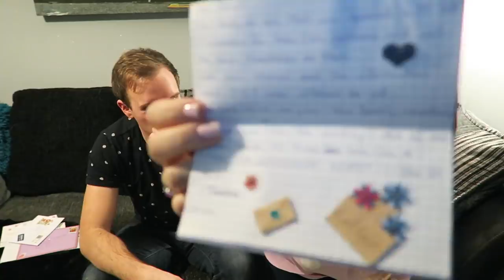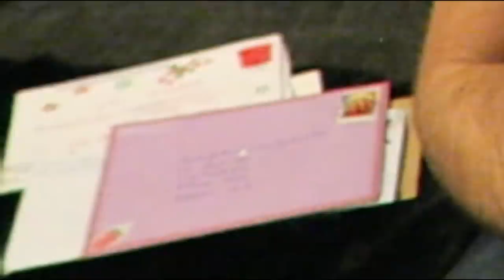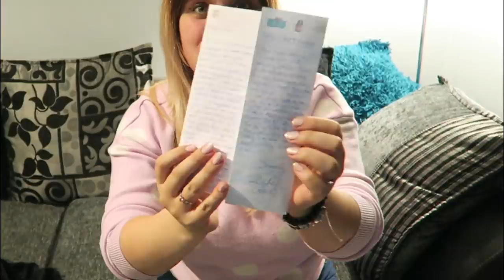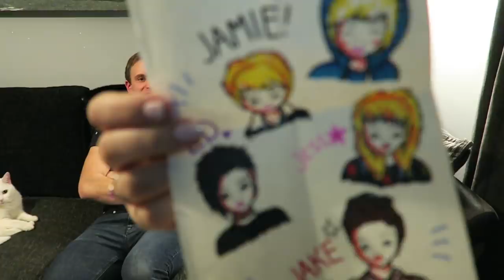2018 Unboxing & An Unexpected Switch Caught on Camera! | MultiplicityAndMe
Join us for our first premiere where we open all the lovely things you've sent to us! How exciting!
Also, an alter receives a gift that drives them forward very unexpectedly!

[alters name if wanted @] MultiplicityAndMe
Cwmbran
NP449DG
Wales, UK